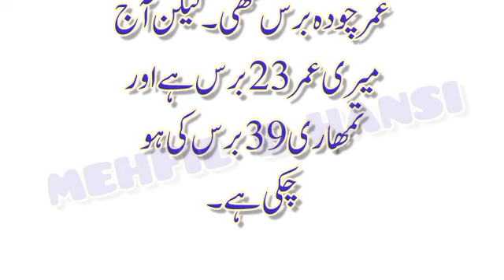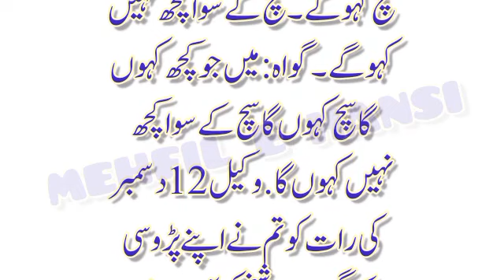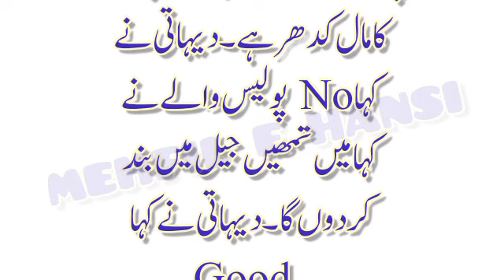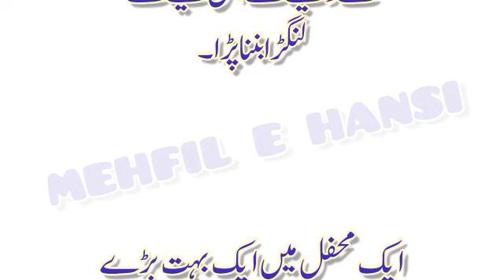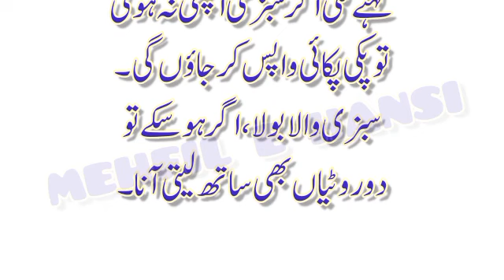Aaj ka lateefa 😄 | شوہر نے کسے پکڑ لیا | Funny latifay 😁 | Mehfil E Hansi | Episode ( 797 )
Jazak allah ❤❤❤❤❤